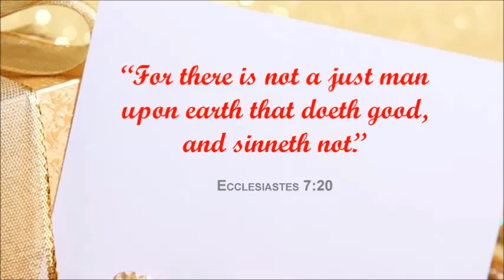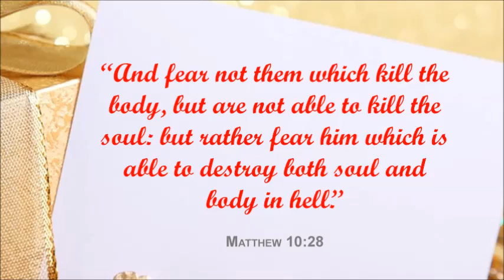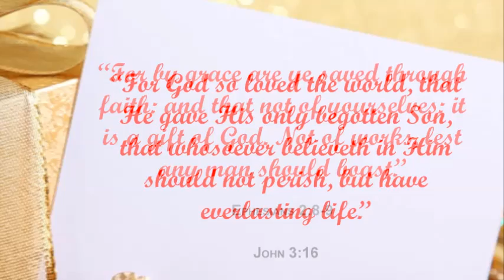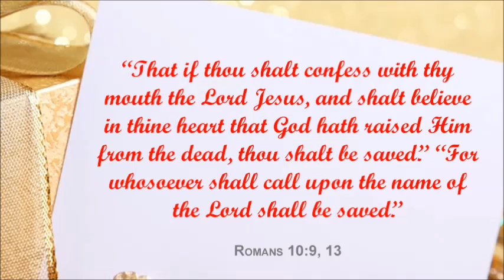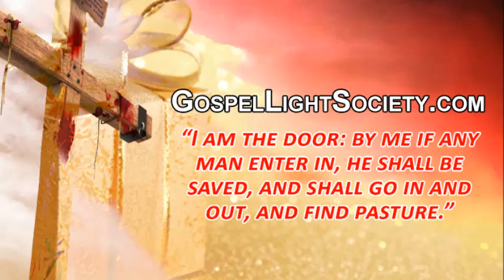The Greatest Gift You Can Give this Christmas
During this time of year, the thoughts of many people turn toward the matter of gift-giving and receiving. Collectively, we spend a good deal of money and time going from store to store to get the "perfect" gift for people we love or people we simply want to impress.

However, God gave the entire world the greatest gift it would ever receive when He sent His Son, Jesus Christ, into the world in the form of a baby in a manger. Many people at that time -- and many people today -- overlooked the utter importance of this wonderful gift. This gift, which arrived in the humble town of Bethlehem and was born to two ordinary Jews, was the means by which God intended to deliver the world from the pain, suffering, and death that came about because of sin.

Jesus Christ began His career as a humble preacher, and He only preached for three years, but His words and actions echo down to us today because they have earth-shaking significance. He is the Saviour of the world who died to deliver us from our sins and the punishment of sin. Millions have decided to believe in Him so that they can escape the eternal punishment of sin which is Hell and have an eternal Home in Heaven.

So, while you are thinking about what gifts you can give or what gifts you may receive, allow me to share with you what some of the world's most noted individuals have said about Jesus Christ -- the gift God gave to the world. As you listen, I encourage you to consider giving your life to Jesus Christ, for that will indeed be the greatest you can give to Him.

Historian Kenneth Scott Latourette said, "As the centuries pass, the evidence is accumulating that, measured by His effect on history, Jesus is the most influential life ever lived on this planet."

Scientist, educator, and inventor, George Washington Carver, said, "The Lord has guided me, and without my Saviour, I am nothing."

Historian, Philip Schaff, said, "Jesus of Nazareth, without money and arms, conquered more millions than Alexander the Great, Caesar, Mohammed, and Napoleon; without science and learning, He shed more light on things human and divine than all philosophers and scholars combined; without the eloquence of school, He spoke such words of life as were never spoken before or since, and produced effects which lie beyond the reach of orator or poet; without writing a single line, He set more pens in motion, and furnished themes for more sermons, orations, discussions, learned volumes, works of art, and songs of praise than the whole army of great men of ancient and modern times."

Margaret Thatcher, former prime minister of Great Britain, said, "That Our Lord Jesus Christ, the Son of God, when faced with His terrible choice and lonely vigil, chose to lay down His life that our sins may be forgiven. I remember very well a sermon on Armistice Sunday when our preacher said: 'No one took away the life of Jesus, He chose to lay it down.'"

India’s greatest citizen and political leader, Mahatma Gandhi, said, “Jesus Christ, who was completely innocent offered Himself as a sacrifice for the good of others, including His enemies, and became the ransom of the world. It was a perfect act."

Bono, lead singer for the rock band U2, said, "When people say ‘Good teacher,’ ‘Prophet,’ ‘Really nice guy,’ -- this is not how Jesus thought of himself.  You’re left with a challenge, which is either Jesus was who he said he was or a complete and utter nut case. I believe that Jesus was the Son of God... When you align yourself with God’s purpose as described in the Scriptures, something special happens to your life."

French emperor and military leader, Napoleon Bonaparte, said, "I know men; and I tell you that Jesus Christ is no mere man. Between Him and every person in the world there is no possible term of comparison. Alexander, Caesar, Charlemagne, and I have founded empires. But on what did we rest the creations of our genius? Upon force. Jesus Christ founded His empire upon love; and at this hour millions of men would die for him."

Dr. Martin Luther King, Jr.,  the main leader of the Civil Rights Movement in America, said, "By opening our lives to God in Christ, we become new creatures. This experience, which Jesus spoke of as the new birth, is essential if we are to be transformed nonconformists . . . Only through an inner spiritual transformation do we gain the strength to fight vigorously the evils of the world in a humble and loving spirit."